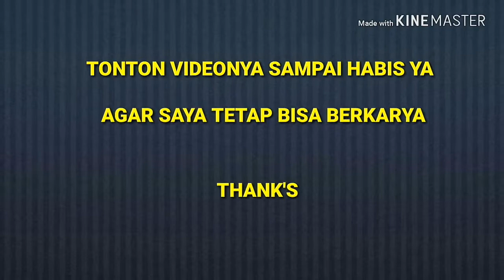Cara Menggambar Desain Baju Bagian 23 || Fashion Design || How to Draw a Dress Design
Di video fashion design saya yang ke 23 ini,saya terinspirasi dari warna yang ada pada kulit sapi perah 😊😊😊😊